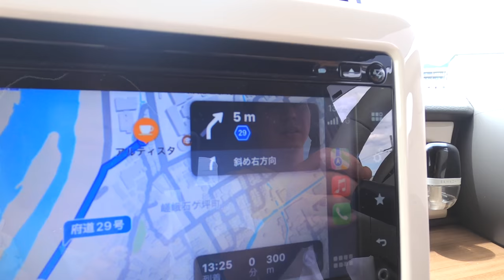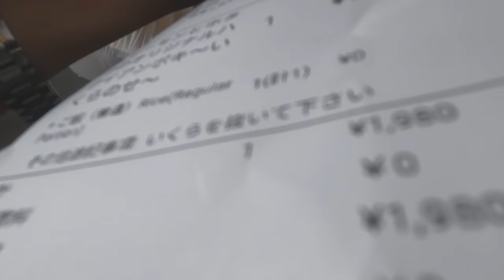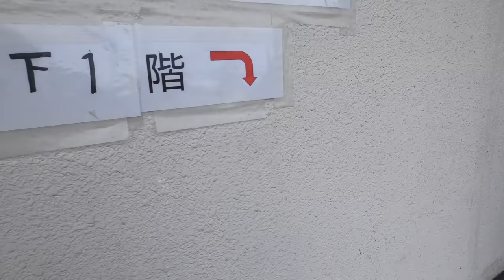🍀ส่งอาหารในญี่ปุ่น 🇯🇵05 ส่งอาหาร 3 ชั่วโมง ได้เงินเท่าไร หาเงินค่าอาหารเย็นกัน ชีวิตในญี่ปุ่น